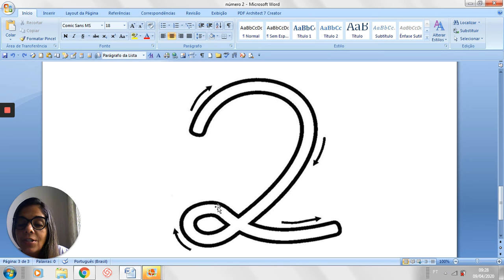Vídeo I - Tia Bianca